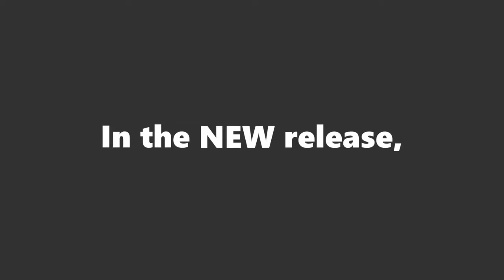Stimulsoft Reports and Dashboards 2023.1 released!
We are pleased to announce the release of Stimulsoft Reports and Dashboards version 2023.1! We have added support for Razor Pages for .NET Core components, updated components for the PHP and Blazor platforms. Also, we added the new Data Monitor visual tool and implemented the ability to reset all filters. This list of changes is not complete. Please read this article to find more new features that help you work with your data efficiently and quickly.